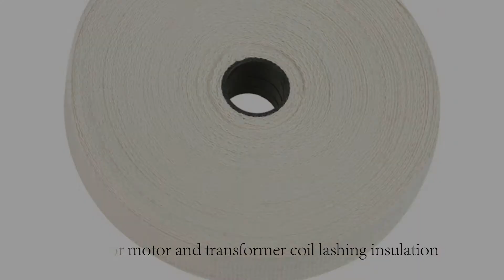Cotton Tapes yaan electric power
1. The insulation cotton tape of an electrician is made of pure cotton and can be used for electric motors, Transformers, etc.

2. Applications of insulation cotton tape: --As insulating binding materials for electric motors, a coil of transformers.

3. Availability of insulation cotton tape: --Rolls: 10mm, 15mm, 20mm, 25mm, 30mm, 50mm width.

Another spec. can be produced on request.-- Colour line in the middle is available on request.

Insulation Cotton tape has been approved by UL (NO.: E310670) and the products have passed ROHS test.

for orders, you can check shorturl.at/isLRV
You can find all electric insulation products here with the factory price easy to import easily to pay